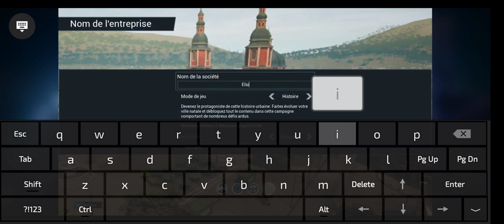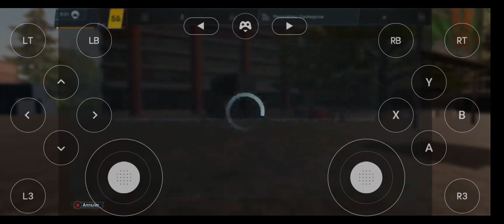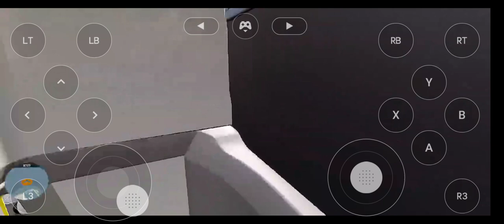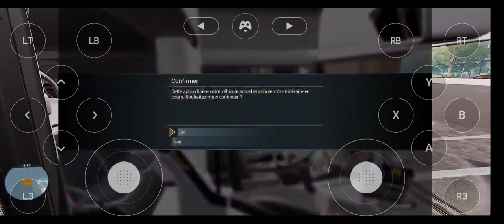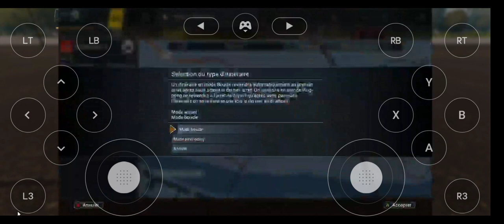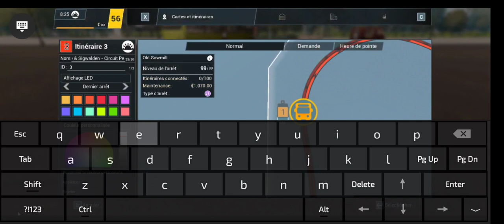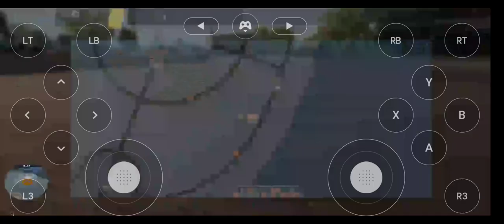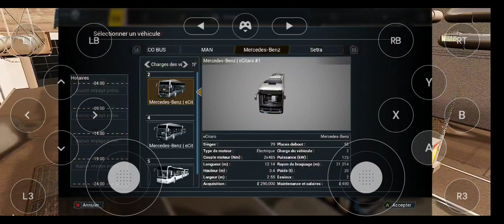Bus Simulator 21 - Mobile Version (NVIDIA GeForce Now)